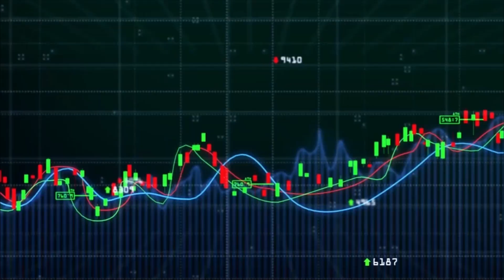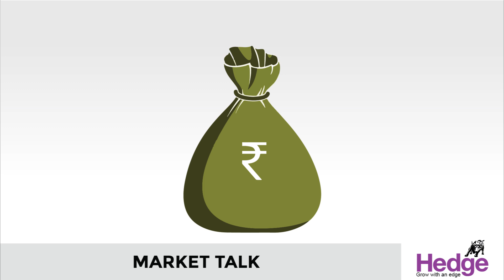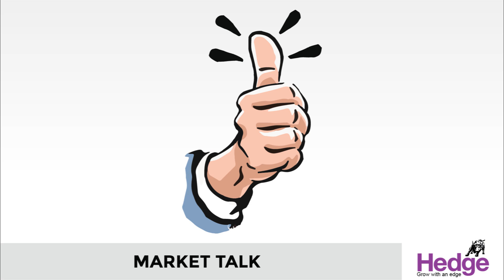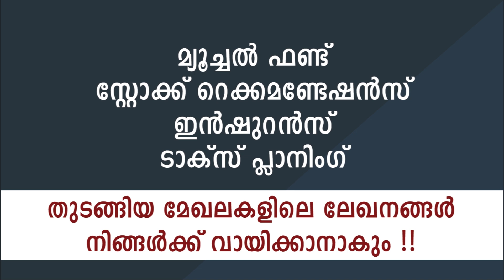വിപണിയില്‍ കടുത്ത ചാഞ്ചാട്ടം | Hedge Market Talk 4th May 2021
അനുകൂലമായ ആഗോള സൂചനകളെ തുടര്‍ന്ന്‌ നേട്ടത്തോടെ തുടങ്ങിയ ഓഹരി വിപണി ഉയര്‍ന്ന നിലവാരത്തിലെ ലാഭമെടുപ്പിനെ തുടര്‍ന്ന്‌ കടുത്ത വില്‍പ്പന സമ്മര്‍ദത്തിന്‌ അടിപ്പെട്ടു.